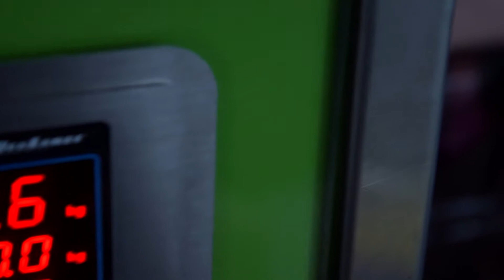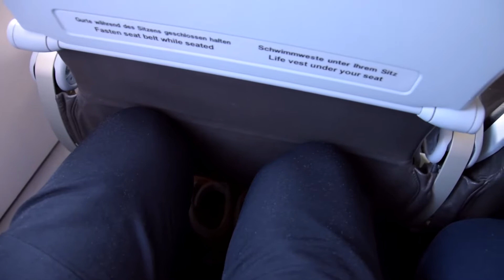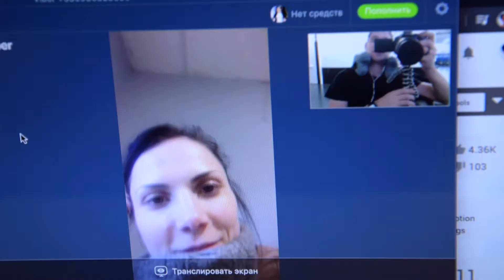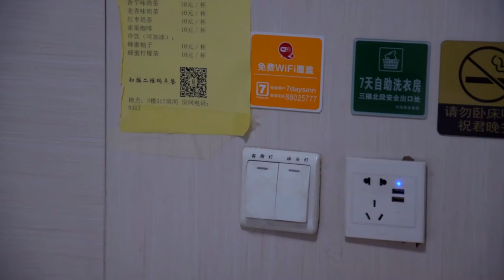Куда я пропал? Может улетел? VLOG 111| Азия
Зачастую я использую музыку:
► Dyalla
► Joakim Karud
► Blue Wendnesday

Отвечаю на ваши комментарии, пишите...
Специальные символы, помогают сделать описание для видеороликов более яркими ✅ 🔴☝► ✓✔♚ ♛★

Поддержать автора:
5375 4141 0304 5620 Monobank (Ukraine)
BTC 1GTY33gFtmDnXpEPAkY6sKvmwK1tvjGj8c
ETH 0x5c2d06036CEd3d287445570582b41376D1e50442